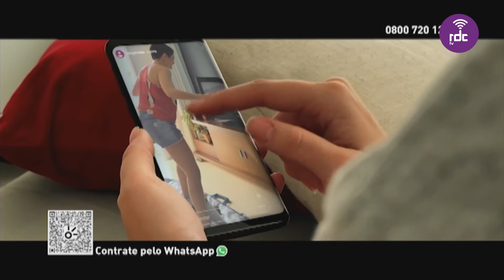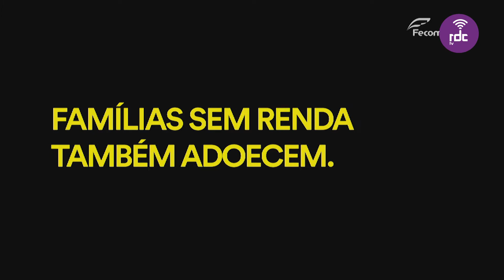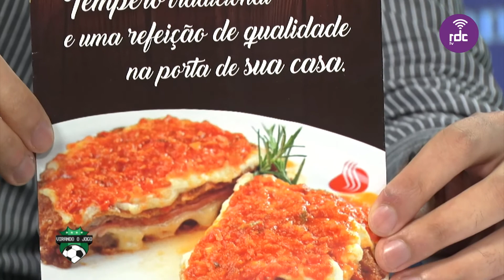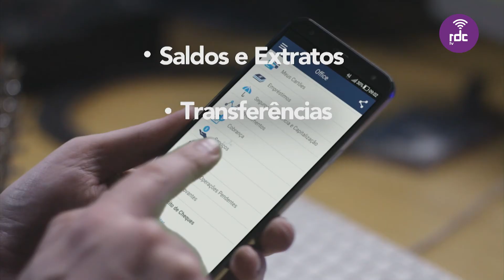Virando O Jogo | 28/08/20 (na integra)